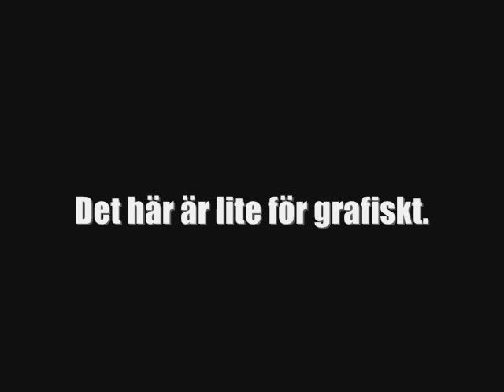Drinking Vinegar and 36 Hoverflies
Bilderna som visas i början togs efteråt, mkay?